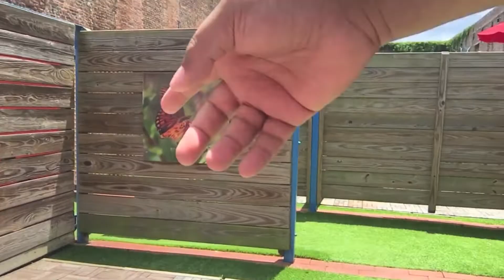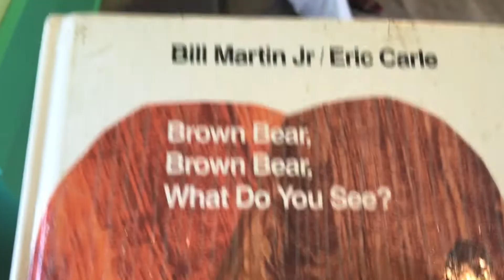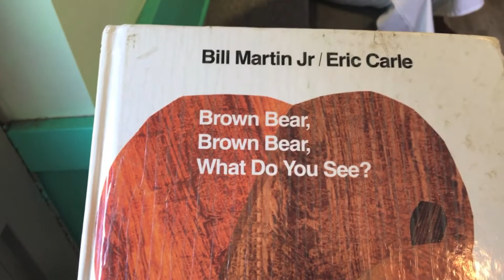7th Year Wedding Anniversary / Savannah Georgia Trip